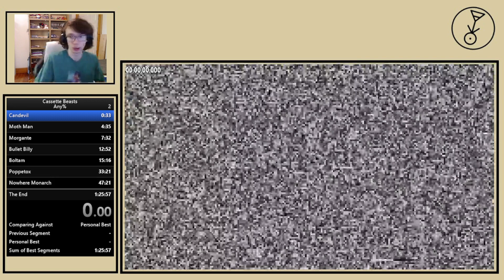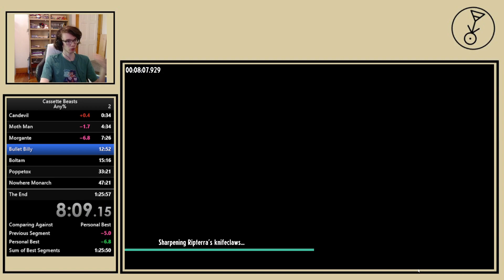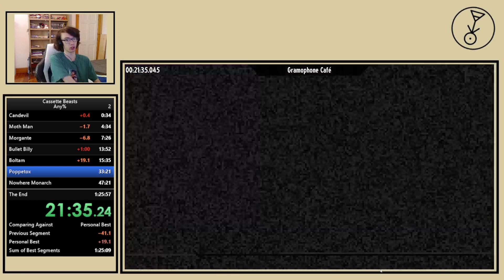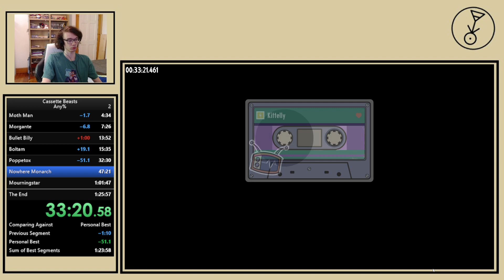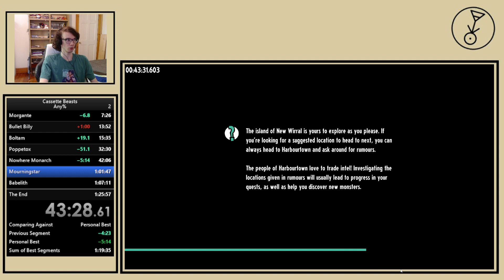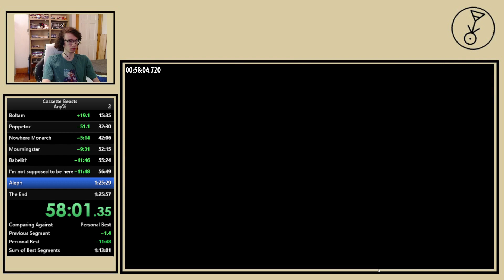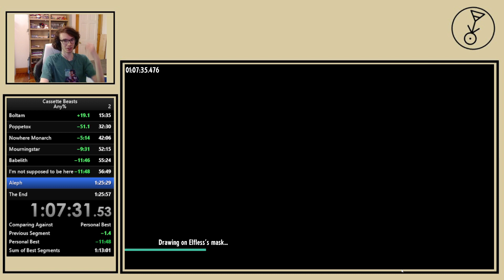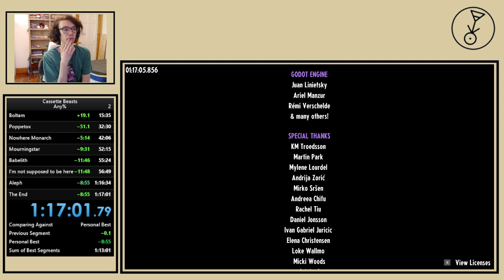Cassette Beasts Any% Speedrun in 1:17:05 IGT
Aleph Null was a trainwreck, Babelith was dummy thicc.  Sub 1:15:00 I think is my next goal, but I'm really proud of this time!  Also gotta route out All Ranger Captains soon.